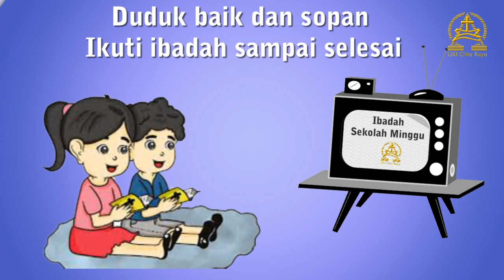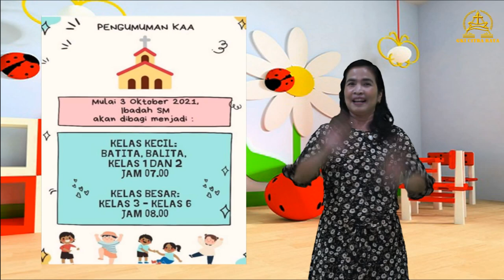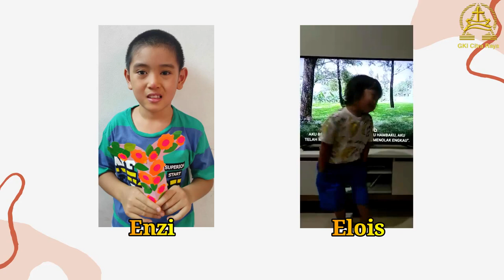Ibadah Sekolah Minggu KAA GKI Citra Raya 26 September 2021